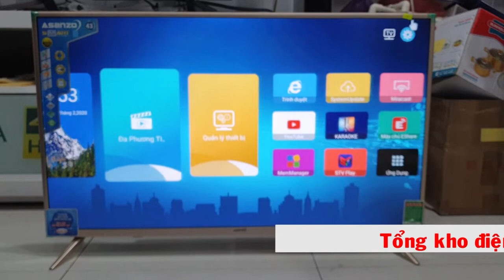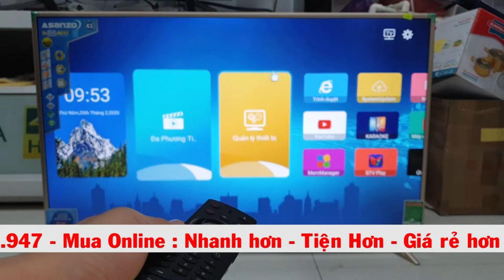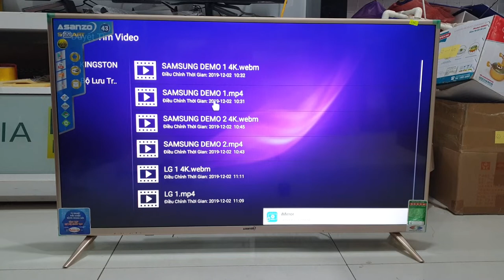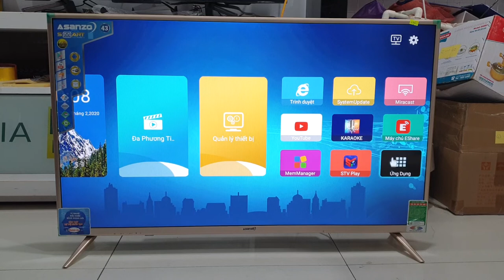Smart Tivi Asanzo 43VS10 Điều khiển giọng nói 43 inch